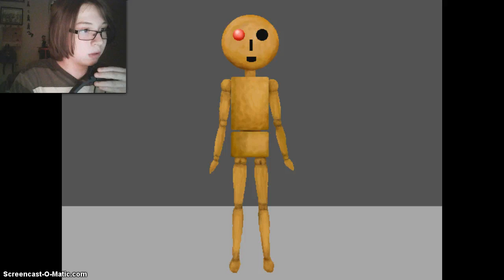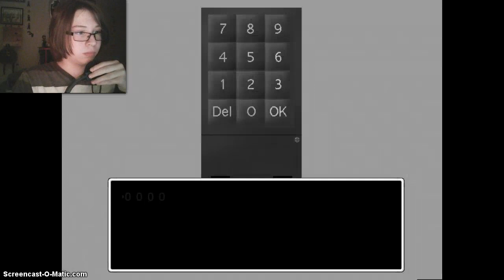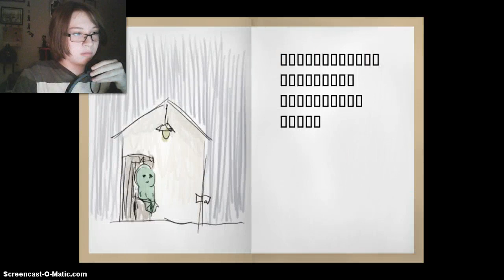Ao Oni - Part 8 | I AM A GENIUS